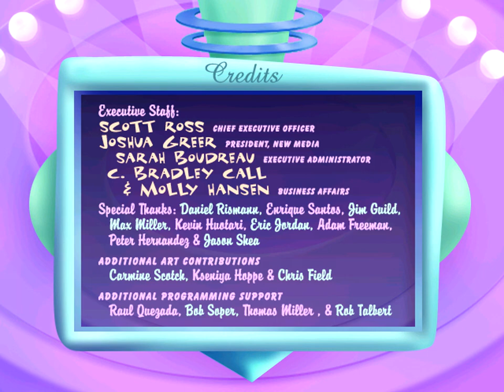Barbie: Digital Makeover (1999, PC) - CD-ROM Longplay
With the Barbie Digital Makeover CD-ROM, you can exchange makeover secrets with Barbie and her friends, and create awesome makeover transformations!
• The Barbie Digital Makeover CD-ROM puts YOU and your friends in the makeup chair. Just take a snapshot of yourself or your friends, import it into the Barbie Digital Makeover CD-ROM and you'll soon be creating your own makeover magic!
• You can import photos using several methods: CD-ROMS, floppy disks, digital cameras, including the Barbie Digital Camera (sold separately), and scanners. The
   quick import feature allows you to simply import your photo by simply dragging it into the My Photos folder!
• Transform Barbie(R) and her friends into glamorous models!
• Create your very own colors of lipstick, blush and eyeshadow!
• Design and print postcards, fashion shots, and CD covers with Barbie, her friends or YOU as the cover model!
• Create fabulous makeovers over and over again!

Development Team & Credits:
Digital Domain
Development Team:
R. Scott Russo               Executive Producer
Parker A. Davis                      Producer
T. Grey Parker                      Creative Director
Ron Fortier               Vice President of Technology
Leigh Bauserman               Lead Software Engineer
Chris Williams               Senior Software Engineer
Kevin Olson        Software Engineer
Doug McLaughlin               Art Director
Cari Johnson               Lead 3D Modeler/Animator
Stephen Fedasz IV       3D Modeler/Animator
Tanja Richter               2D Digital Artist
Tracy Greene               Production Coordinator

Quality Assurance:
Gary Long        Lead Tester
Robert Partridge       Art Production Assistant/Tester
John Mamais        Tester

Sound & Music:
"Night Out"        Fletcher Beasley - Composer,Musician
"Techno Mix"               Abby Schneider - Composer, Musician
"Smile", "Let's Dance","Rebecca"       Pam Aronoff -Producer, Writer, Lyricist, Vocals
                                       Allan Landon - Arrangement, Writer, Musician
                                       Ali Weiss - Vocals
                                       Mixed by Thomas Alan Grimley
"Hey Beauty"          Jan Bozarth - Blue Arrow, Inc.
Sound Effects Design                   Abby Schneider

Executive Staff:
Joshua Greer                        President, New Media
Sarah Boudreau          Executive Administrator
C. Bradley Call & Molly Hansen         Business Affairs

Special Thanks:
Daniel Rismann          Production Support
Enrique Santos, Jim Guild, Max Miller,
Kevin Huotari,Eric Jordan, Adam Freeman,
Peter Hernandez & Jason Shea          MIS/Systems

Carmine Scotch,Kseniya Hoppe & Chris Field   Additional Art Contributions
Raul Quezada, Bob Soper, Thomas Miller & Rob Talbert   Programming Support

Mattel Media
Jesyca C. Durchin    Executive Producer
Vance Huskins     Associate Producer
Amy Boylan            Vice President,Development
Jim Balthaser            QA Technical Lead
Don DeLucia     Software Engineer
Ray Boylan     QA Manager
Timothy Waters     Vice President, Operations
Shaun Rowan             Associate Product Marketing Manager
Melanie Bullock     Assistant Product Marketing Manager
Ginger Martinez     Marketing Coordinator
Lauren Berzins     Director, Marketing
Cynthia Neiman      Vice President, Marketing
Suzanne Escoffier    Original Concept Design

Doll Model Consultants:   Abigail Belknap and Ei Fong

Sound Engineering:
Matt Thorne            Project Engineer
Dan Leahe     Project Engineer
Jeannie Quinn-Sanchez   Coordinator
Sound Editing & Narration:
John Reed, Music Room Productions  Sound Editing
Chris Anthony            Narration

Minimum System Requirements:
Multimedia PC IBM or compatible:
* Pentium 166 MHz or faster processor
* Quad-speed (8x) CD-ROM drive or faster
* 32 MB of RAM
* Minimum of 70MB of free disk space
* Color monitor with at least 640x480 resolution and 16-bit colors
* Microsoft(R) Windows(R) 95 and Windows(R) 98
* 16-bit Sound Blaster(R) or 100% compatible sound card and speakers
* Standard AT-101 keyboard
* Microsoft(R) compatible mouse
* Ink jet or Laser printer to output images(optional)

10-29-99